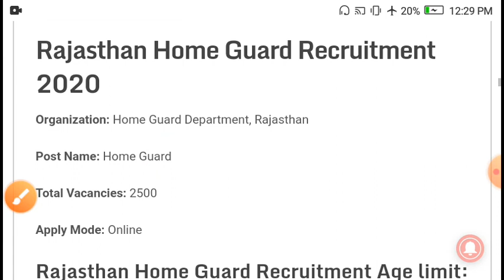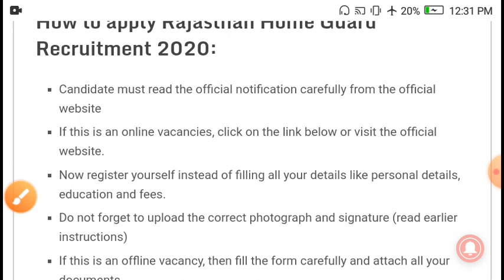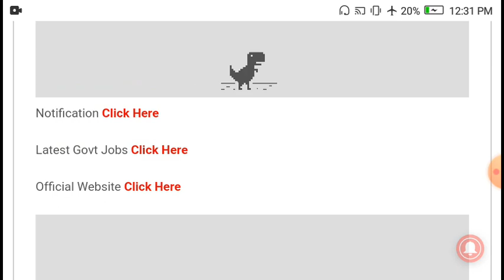Home guard post required 2020,lattest odisha job 2020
Home guard post required 2020

,lattest odisha job 2020

apply online

         ଏମିତି ନୂଆ ନୂଆ ଜବ ର notification ସର୍ବ ପ୍ରଥମେ ପାଇବା ପାଇଁ ଆମ channel କୁ sucribe କରି bel icon କୁ press କରିଦିଅନ୍ତୁ ନମସ୍କାର

please

# airline job